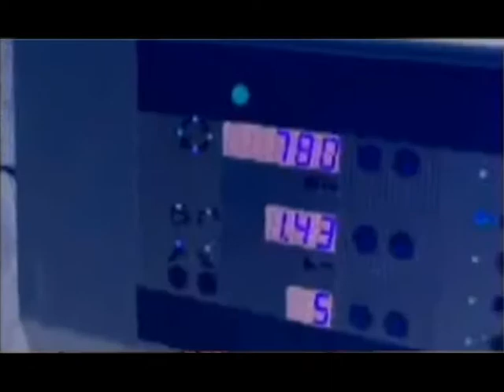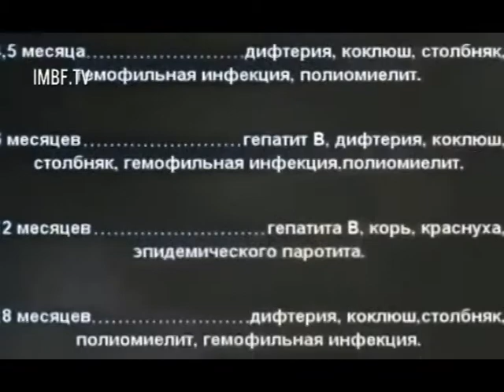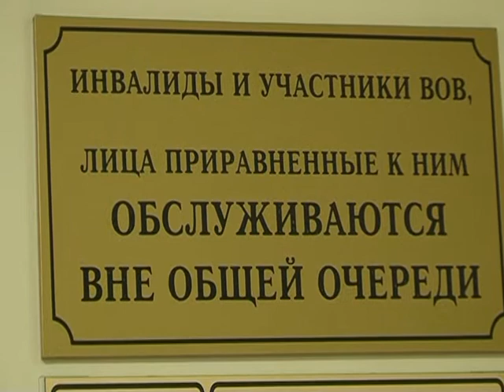Прививки против гриппа.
Сезон острых респираторных заболеваний в самом разгаре. Все больше жителей района обращаются в поликлиники с недомоганиями. Управление здравоохранения района настоятельно рекомендует всем, пока есть время, сделать прививку против гриппа.